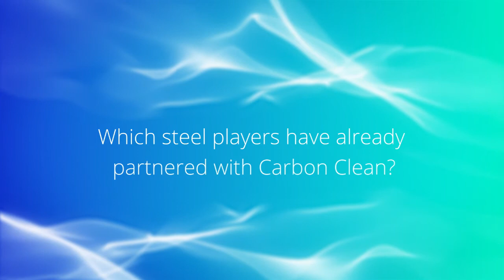Innovative carbon capture for the steel industry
The steel industry is a massive emitter of carbon dioxide; CycloneCC is allowing steel manufacturers to capture carbon emissions and move toward net zero.